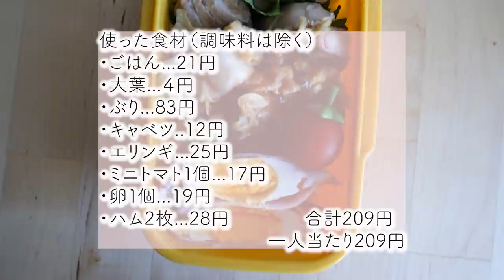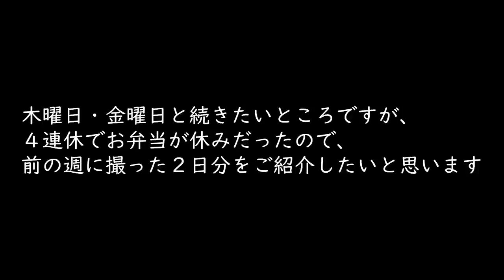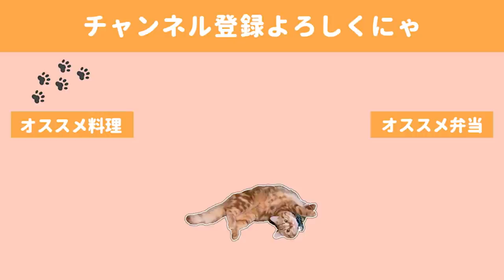５日分のお弁当レシピと食費。1人あたり1日200円台に抑える【食費節約術】【bento】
実は今まで一食あたりどれぐらいの食費がかかってるのかが自分自身あまり把握できていませんでした。

なので今回按分計算を細かくして、一人当たりの大体の食費が知れてよかったです☺️
ストイック過ぎると計算もし辛くキリがないので調味料は省かせていただきました。

食費節約術として私が心掛けているのは、とてもシンプルなことですが少しの食材、調味料も
無駄にしないことです。

なにかおかずが余ればそれを別メニューに代用・リメイクしたり、メイン食材の肉や魚が足りなければありとあらゆる野菜を使ってかさましをしたり、
とにかく無駄にさえしなければたくさんの品数が作れて、かつ思いがけず残り物で出来る新メニューが発見出来たりして、低価格でできるのも節約につながります。

とはいえあまりストイックになりすぎるとしんどので、節約も力を入れすぎずマイペースに、
疲れた時は外食やテイクアウトも挟みつつゆるくやっていければいいなと思っています。

◇BGM◇
DOVA-SYNDROME様